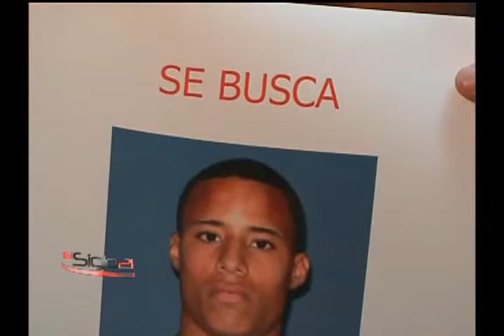Declaraciones del vocero de la policia nacional